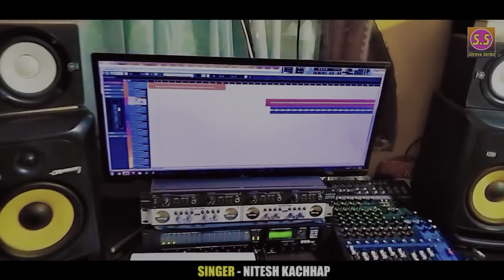काला काला तिल // Nitesh Kachhap Upcoming Nagpuri Song // New Nagpuri Song 2024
Hello Guys
About This Video New Nagpuri Song Special 2023. Least See Promote Video and Enjoy Upcoming New Nagpuri Song.

Flow Me-

 By Mr.Prabir